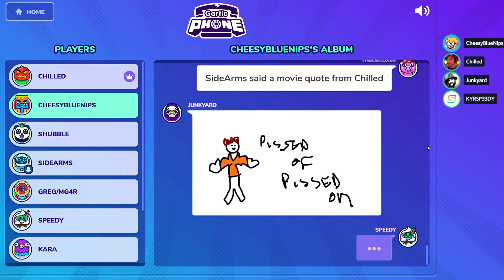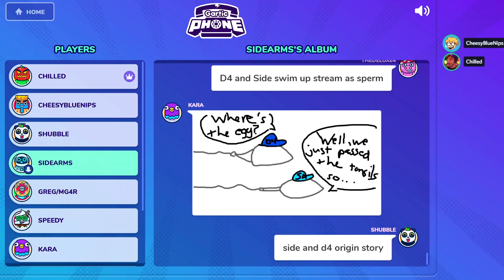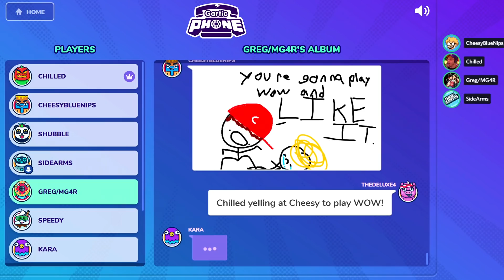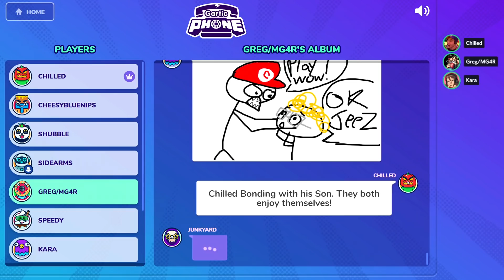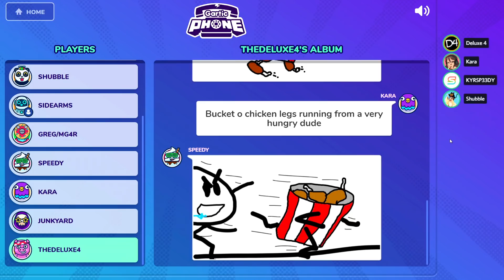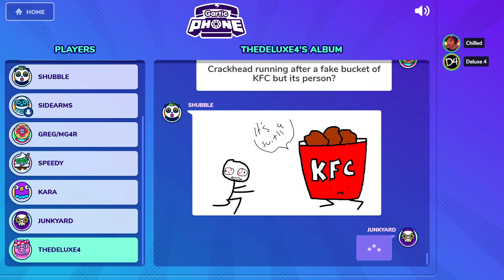GIGGLEFEST W/ DRAWINGS | Gartic Phone Funny Moments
Like the video if you enjoyed watching Gartic Phone!

Gartic Phone is a virtual take on the old children's game 'telephone' with the added fun of drawing!!! Every round a Player is chosen to draw something for the others to guess what it is. The first player to achieve the goal of points will be declared the game winner!